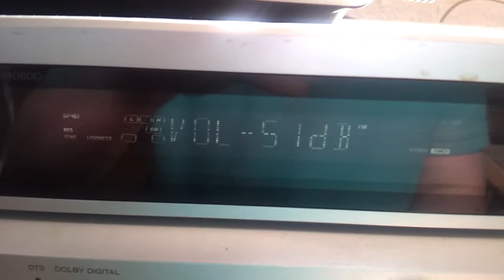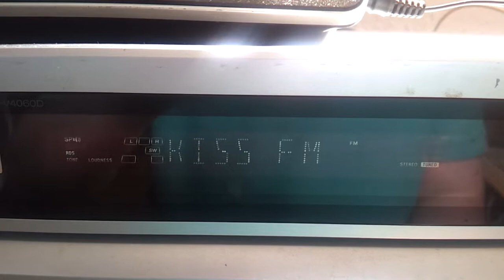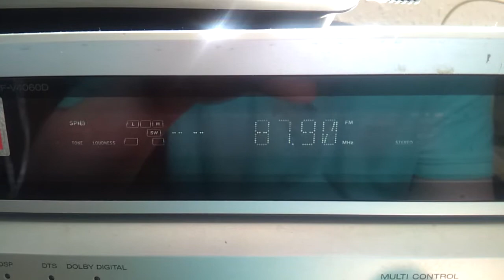FM Radio Sporadic E KISS FM 87.9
FM Radio Sporadic E DX KISS FM 87.9 Torrelaguna?
Received In Clacton Essex
June 2013